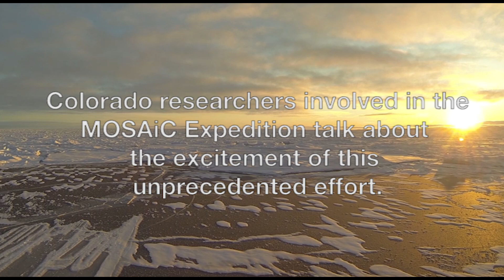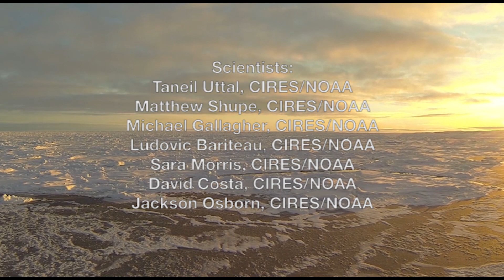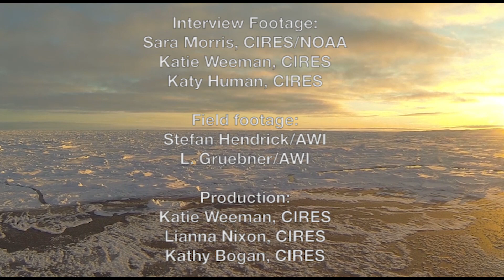MOSAiC: The Journey Begins...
On Friday, an epic journey across the Arctic Ocean commenced. Right now, researchers from around the world are steaming towards the North Pole for the largest research expedition in the Central Arctic to date. Hear from some of the Colorado-based researchers who are part of the MOSAiC mission.